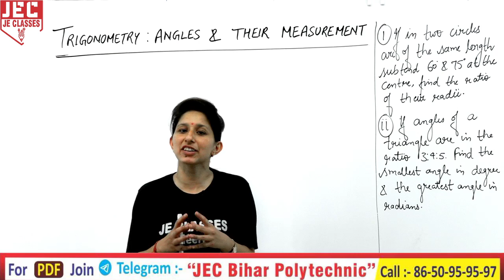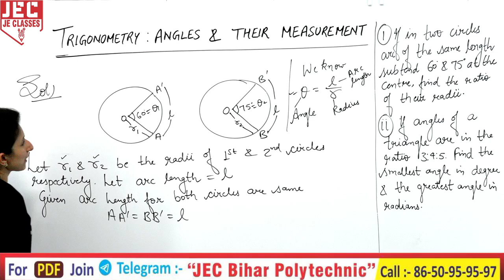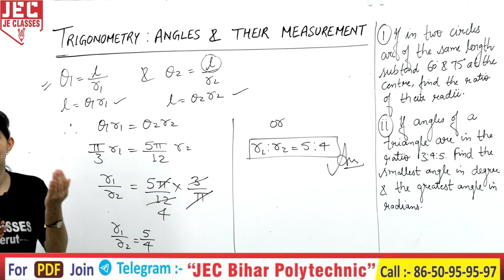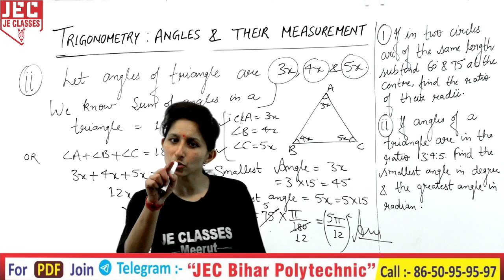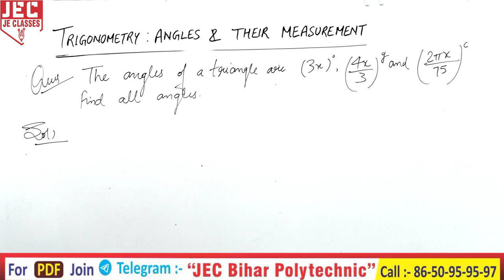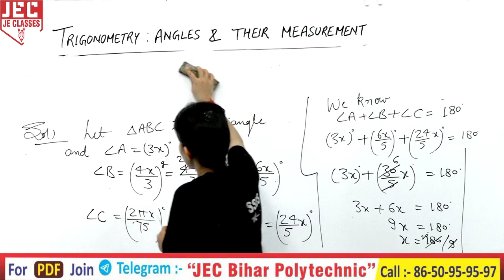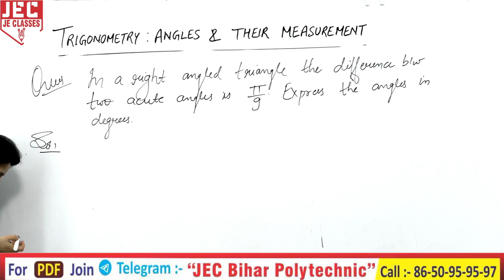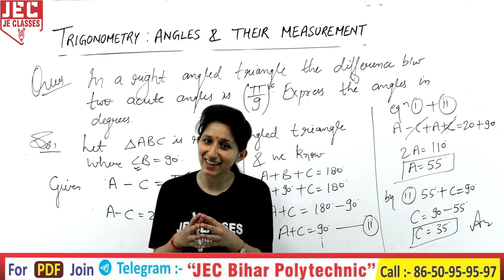04 Bihar Polytechnic First (1st) Semester Mathematics -I (Group A) Trigonometry || JE CLASSES Meerut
प्रिय विद्यार्थियों,

इस वीडियो में डिप्लोमा/पॉलिटेक्निक( Bihar)  Group A  के प्रथम सेमेस्टर में (Mathematics -I ) के Chapter 01 (Trigonometry :- Angles & Their Measurement)  के बारे में बताया गया है आप सभी इस क्लास को देखे एवं अपने सभी मित्रो को ज्यादा से ज्यादा शेयर करे जिससे अपने सभी डिप्लोमा/पॉलिटेक्निक साथियो तक ये सुचना पहुंच सके और सभी इस वीडियो को लाभ ले सके |

xxxxxxxxxxxxxxxxxxxxxxxxxxxxxxxxxxxxxxxxxxxxxxxxxxxxxxxxxxxxxxxxxxxxxxxxxxxxxxxxxxxxxxxxxxxx

xxxxxxxxxxxxxxxxxxxxxxxxxxxxxxxxxxxxxxxxxxxxxxxxxxxxxxxxxxxxxxxxxxxxxxxxxxxxxxxxxxxxxxxxxxx

Daily Classes (Monday to Sunday) :-

xxxxxxxxxxxxxxxxxxxxxxxxxxxxxxxxxxxxxxxxxxxxxxxxxxxxxxxxxxxxxxxxxxxxxxxxxxxxxxxxxxxxxxxx

Support's-

xxxxxxxxxxxxxxxxxxxxxxxxxxxxxxxxxxxxxxxxxxxxxxxxxxxxxxxxxxxxxxxxxxxxxxxxxxxxxxxxxxxxxxxxxx

Mathematics​ -I_2021​​
Mathematics​ -I_Syllabus_2021​
Applied_Mathematics​ -I_in_hindi​​
firstsemesterMathematics​ -I
Polytechnic_1st_semester_Mathematics​ -I
Polytechnic_Mathematics​ -I
Diploma_Mathematics​ -I